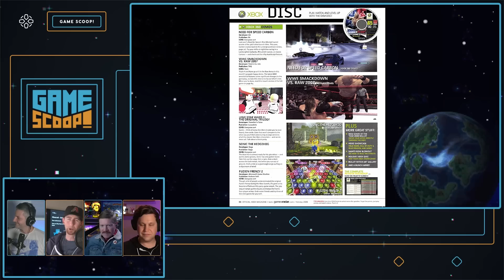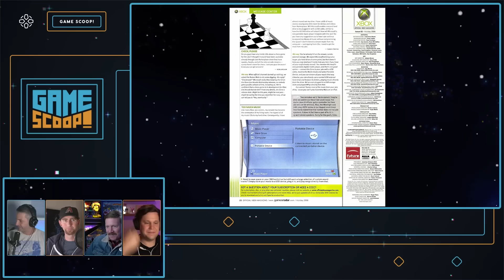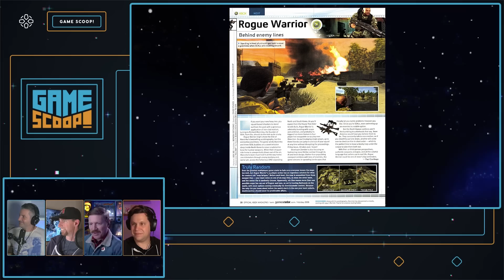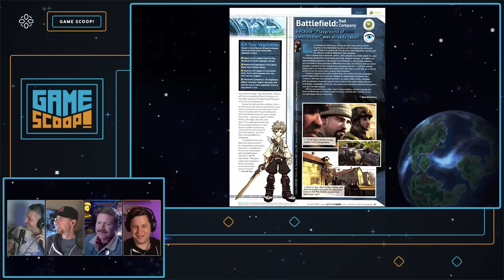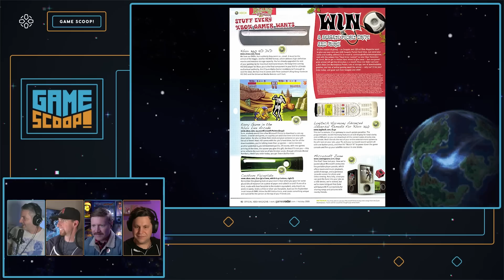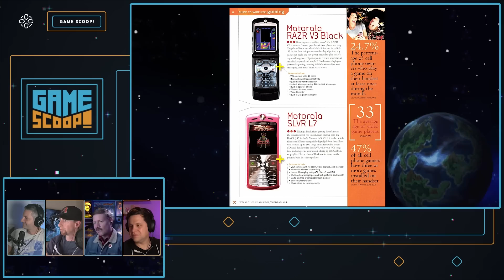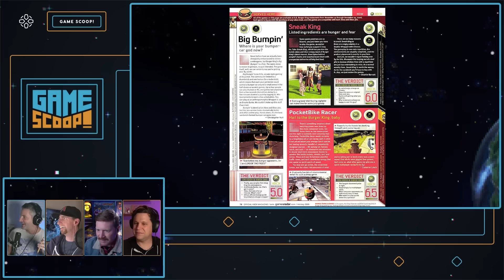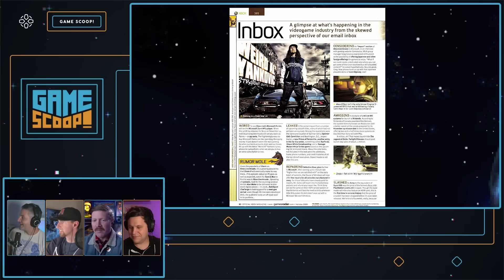Game Scoop! 701: “PS3-Crushing Brilliance”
Welcome back to IGN Game Scoop!, the ONLY video game podcast! This week your Omega Cops -- Daemon Hatfield, Sam Claiborn,  Justin Davis, and Ryan McCaffrey -- are discussing games they want to finish up before year's end, Pokemon Scarlet & Violet, the 2006 holiday issue of Official Xbox Magazine, and more. And, of course, they play Video Game 20 Questions.